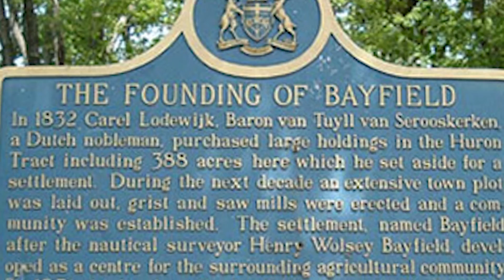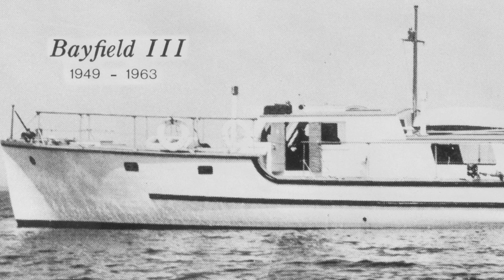Admiral Henry Wolsey Bayfield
Bayfield Archives & Historical Society

Narration & Research by:
Judy Keightley & Dave Gillians

Virtual Highschool Studio Facilitator:
Steve Baker

Bayfield Archives:
Barb Durand

Camera & Sound Operator:
Rob McKercher

Edited by:
Martin Tielli

Admiral Henry Wolsey Bayfield (21 January 1795 – 10 February 1885) was a British naval officer and surveyor. Bayfield was born in Kingston-upon-Hull, to John Wolsey Bayfield and Eliza Petit. His family was an ancient one, who at one time lived at Bayfield Hall in Norfolk. While his education is unknown, he joined the Royal Navy on 6 January 1806 at the age of 10, as a volunteer on HMS Pompee. That same year, he was on the ship when it defeated a French privateer. At Cádiz, he was transferred to HMS Queen, and shortly after to HMS Duchess of Bedford. In this particular ship, he was wounded in a battle with two Spanish ships near Gibraltar; for his good work in this episode, he was transferred as a first class volunteer to HMS Beagle, on 29 September 1806, on which over the next four years he was involved in a number of battles. He was rated midshipman in 1810, and saw Canada for the first time in the same year, at the age of 15. In April 1811, he took command of HMS Wanderer, and worked in many different places, including the coast of North America, the West Indies and Spain. He was commissioned as a lieutenant on 20 March 1815, and in the summer of 1816 assisted Captain William Fitzwilliam Owen in surveying various Canadian rivers and lakes. There are works in the art collection of the Royal Military College of Canada by Admiral Henry Wolsey Bayfield (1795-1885).